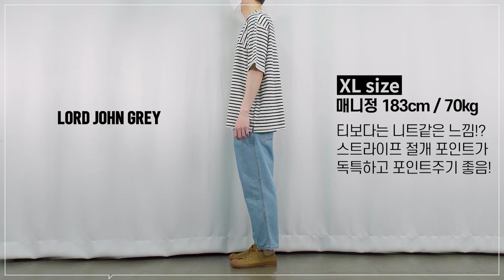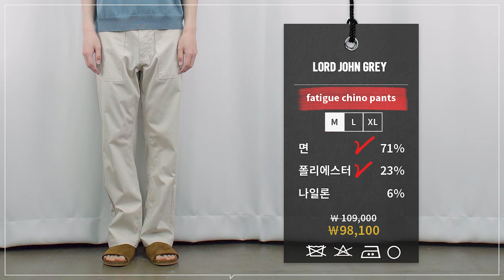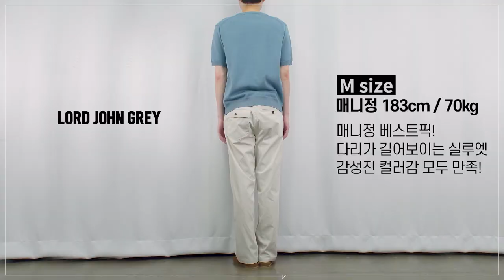[패션코디] 편하고 시원해서 매일 입기 좋은 여름 아이템 남친룩 추천&코디(feat.로드존그레이)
***오늘 로드존그레이의 금전지원과 제품지원을 받아서 만들어졌습니다***
**로드존그레이 공식 홈페이지에서 현재 21SUMMER 10% 할인 진행중입니다 (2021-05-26 ~ 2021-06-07)**
*카카오 플러스 친구 추가시 공식 홈페이지에서 사용 가능한 적립금 5천원을 지급해드립니다*

오늘은 개인적으로 굉장히 좋아하는
브랜드인 로드존그레이의 함께했습니다!

편안하고 심플한 무드가 특징인 브랜드지만
옷을 고를때 실루엣적으로나 작은 디테일도
따지는 분들께 추천드려요!!

(1) oversize stripe s/s tee  ivory/black  - 모델 XL 사이즈 착용

(2) open collar linen s/s shirts brown - 모델 XL 사이즈 착용

(3) wide linen trouser brown - 모델 M 사이즈 착용

(4) fatigue chino pants cream beige - 모델 M 사이즈 착용

(5) two tuck crop danim pants indigo washed - 모델 M 사이즈 착용

(6) sphere denid trouser raw indigo - 모델 M 사이즈 착용

(7) bermuda one tuck denim shorts black washed - 모델 M 사이즈 착용

(8) layerd s/s tee light emerald - 모델 XL 사이즈 착용

(9) cutting cotton s/s tee warm grey - 모델 XL 사이즈 착용

(11) string pullover s/s shirts green - 모델 XL 사이즈 착용

(11) organic cotton summer s/s knit  grey beige - 모델 XL 사이즈 착용

0:00 오프닝
0:26 Oversize stripe s/s tee
1:30 Oversize stripe s/s tee - 매니정 코멘트
1:40 Open collar linen s/s shirts
3:11 Open collar linen s/s shirts - 매니정 코멘트
3:22 Fatigue chino pants
4:06 Fatigue chino pants - 매니정 코멘트
4:16 Two tuck crop denim pants
4:39 Sphere denim trouser
5:01 Bermuda one tuck denim shorts
5:14 3종류- 전체 포즈
5:24 Layerd s/s tshirts
5:39 Cutting cotton s/s tee
5:58 2종류- 전체 포즈
6:07 String pullover s/s shirts
6:30 Organic cotton s/s knit
6:46 2종류- 전체 포즈
6:56 엔딩